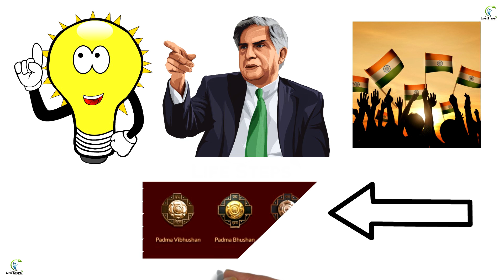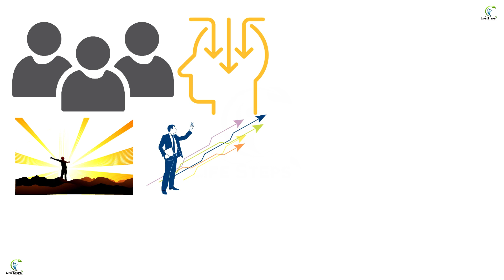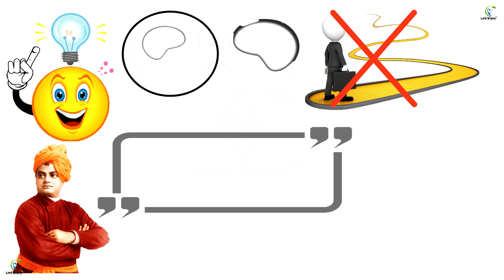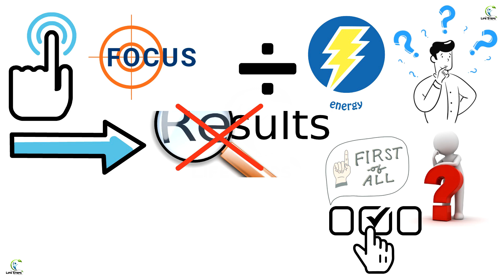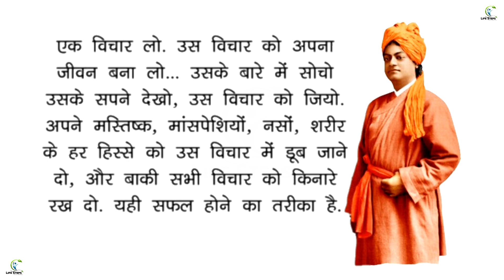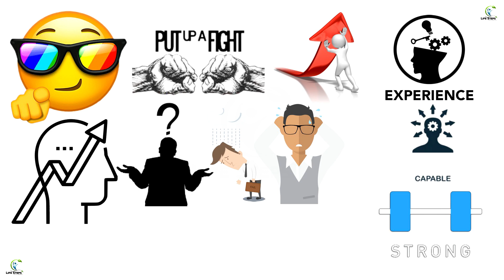3 Golden rules of success by ratan tata | रतन टाटा की ये 3 बातें | Ratan Tata's Rules for SUCCESS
Unlock the Secrets of Success with Ratan Tata: 3 Golden Rules that Will Transform Your Life. Dive into the wisdom of one of India's most revered icons as Ratan Tata reveals the keys to achieving greatness. Discover his powerful insights and gain a profound understanding of his definition of success. Join the journey as Ratan Tata unveils the three indispensable steps that will pave the way to your own triumph. Get ready to be inspired, motivated, and empowered to embark on your path to success with this invaluable guide from a true visionary.

Image Source Credit : Google Free Images